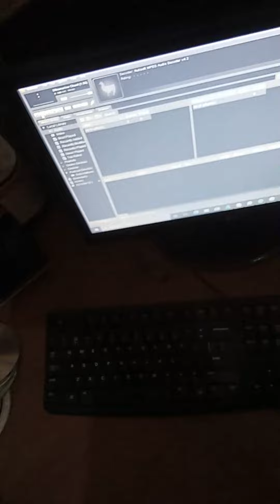Toothy dances to Ultramarine Chant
happytreefriends warhammer40k toothy happy tree friends warhammer 40k plush ultramarine